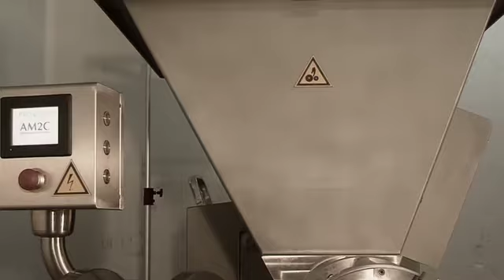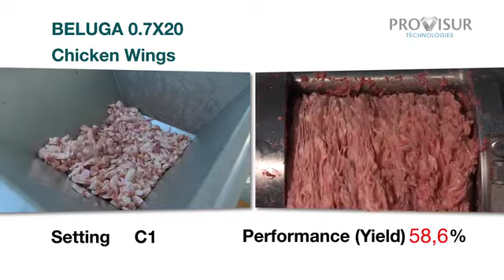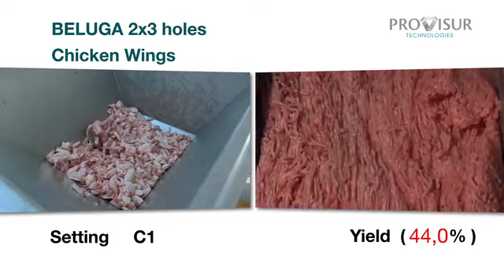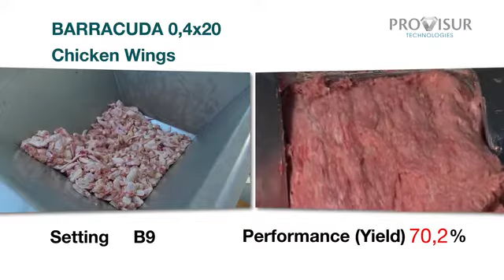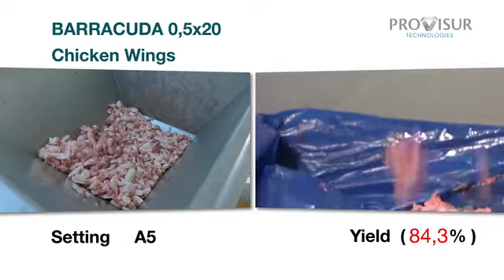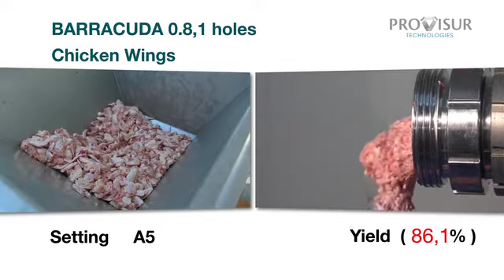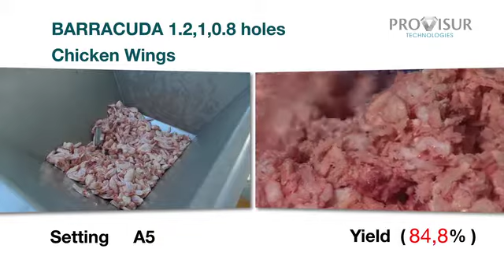PROVISUR - BELUGA 0.5X20 CHICKEN WINGS | ALPHA DELTA S.A.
Η PROVISUR είναι ένας όμιλος εταιρειών,που δημιουργήθηκε με την εξαγορά επώνυμων εταιρειών στο χώρο της επεξεργασίας κρέατος όπως FORMAX , WEILER , BEEHIVE , AM2C , LUTETIA , ώστε να προσφέρει ολοκληρωμένες λύσεις στις ανάγκες του κλάδου.

Οι βασικές κατηγορίες των μηχανημάτων της εταιρείας είναι:

​    Απόψυξη
    Άλεσμα - Ανάμειξη
    Τρυφεροποίηση - Μαρινάρισμα
    Διαμόρφωση
    Πανάρισμα
    Τηγάνισμα - Μαγείρεμα
    Ψύξη – Κατάψυξη
    Κοπτικές Μηχανές
    Μηχανικός διαχωρισμός (MDM)

Η Provisur βοηθά τους πελάτες να προσφέρουν αξία μέσω εφαρμογών νέων προϊόντων, υψηλότερης απόδοσης, προηγμένου σχεδιασμού υγιεινής, αυτοματισμού εξοικονόμησης εργασίας και πολλά άλλα.

Για περισσότερες πληροφορίες μπορείτε να μας καλέσετε στο 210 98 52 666 ή να επισκεφθείτε την ιστοσελίδα μας